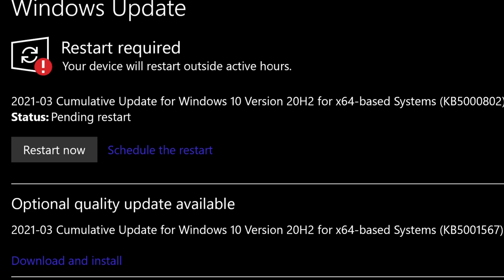Mao Mao: rants about windows updates xD